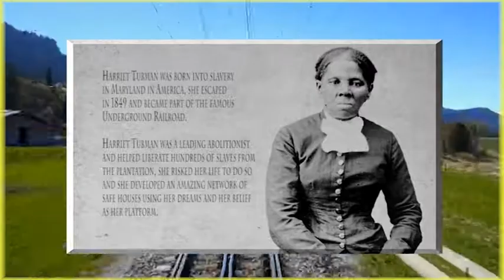Harriet Tubman - Two Famous Quotes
two Famous quotes from the Slave Liberator and Freedom Fighter Harriet Tubman, who was part of 'The Underground Railroad' a group that helped many enslaved Africans in Sothern America reach their freedom. Read by Pearl Groden